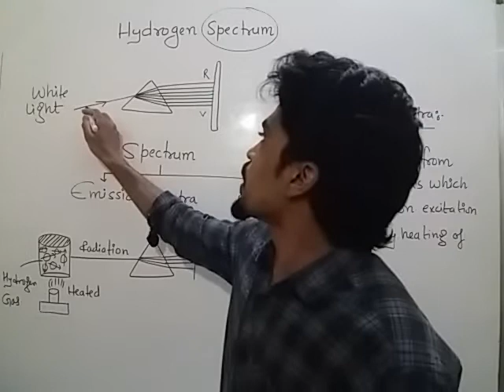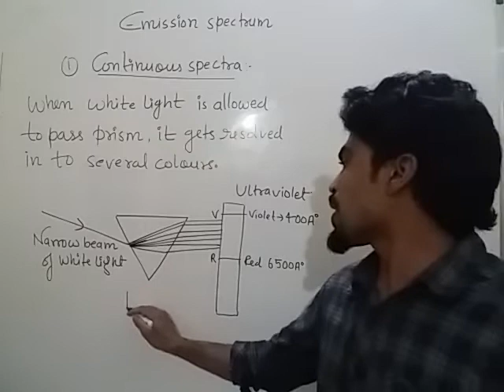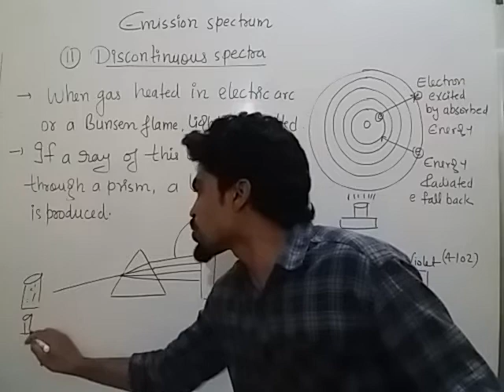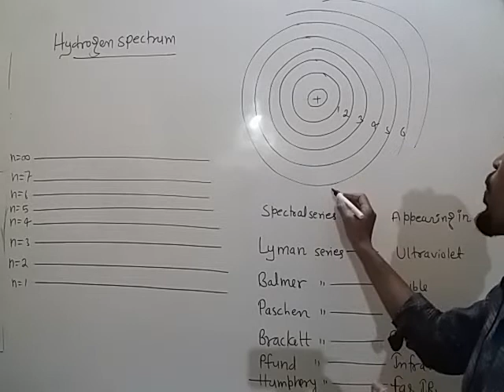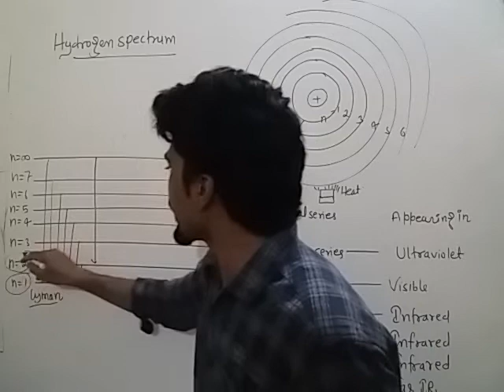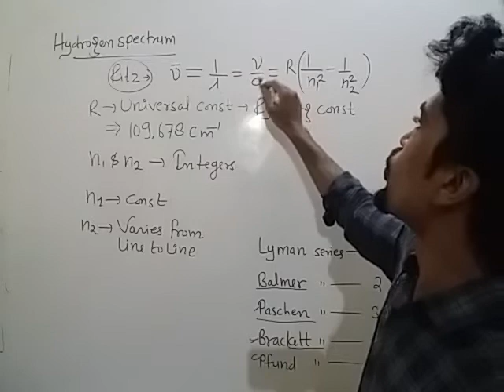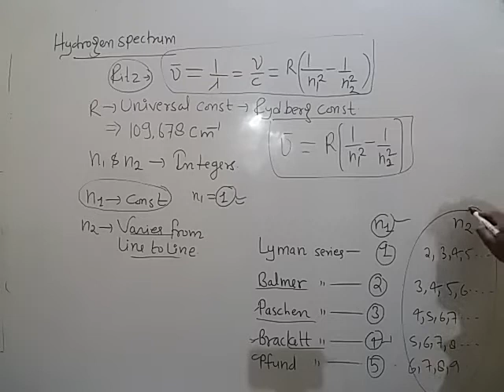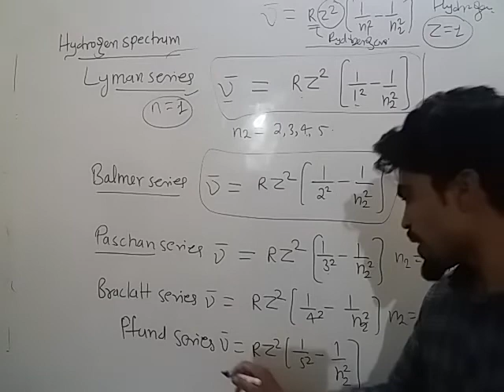11th (L09)Structure of atom Hydrogen spectrum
Emission specra-Hydrogen spectrum